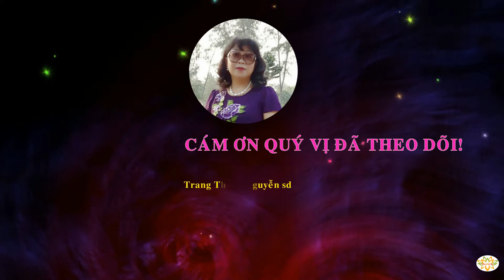Cách làm bánh bông lan lá chanh/ Young lemon leaves chiffon cake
Lá chanh non được chế biến nhiều món ăn ngon. Mình tự hỏi “Vậy bánh bông lan lá chanh có ngon không?” Và mình đã làm thử. Bánh rất ngon! Mình rất muốn được chia sẻ cách làm bánh này cùng mọi người.
Nguyên liệu:
- 100g bột bánh (bột mì số 8)
- 3 quả trứng
- 80g đường
- 100ml sữa tươi không đường
- 2 muỗng canh dầu ăn
- 1 muỗng cà phê nước cốt chanh
- 2 muỗng canh nước cốt chanh
- 20 lá chanh non
- ½ muỗng cà phê bột nở
Để không bỏ lỡ những chi tiết thực hiện làm món Bánh bông lan lá chanh này, vui lòng xem video nhé!
Chúc quý vị làm được một món bánh thật ngon nhé!
Thân ái!
Young lemon leaves chiffon cake
Young lemon leaves are processed many delicious dishes. I asked myself: "So is the Lemon leaves chiffon cake delicious?" And I did try. The cake is delicious! I would love to share this recipe with everyone.
Ingredients:
- 100g cake flour or plain flour
- 3 eggs
- 80g sugar
- 100ml unsweetened fresh milk
- 2 tbsp cooking oil
- 1 tsp lemon juice
- 2 tbsp lemon juice
- 20 young lemon leaves
- ½ tsp baking powder
To not miss the details of making this Young lemon leaves chiffon cake, Please watch the video!
Wish you make really delicious and cute cakes!